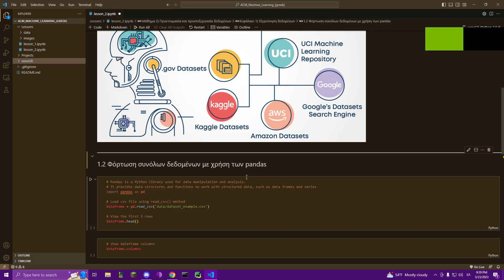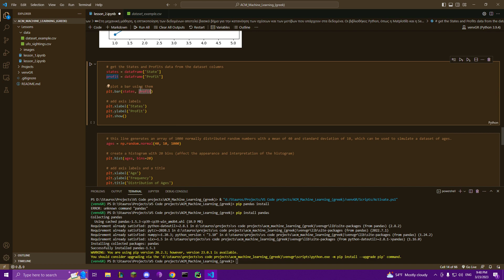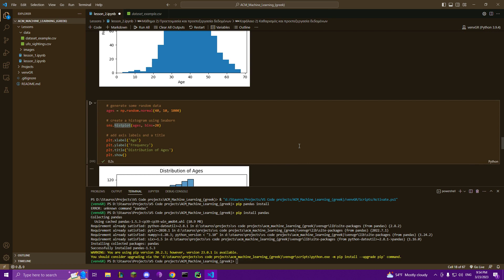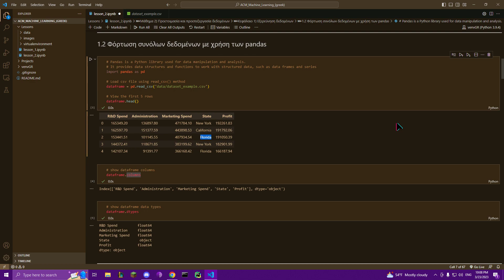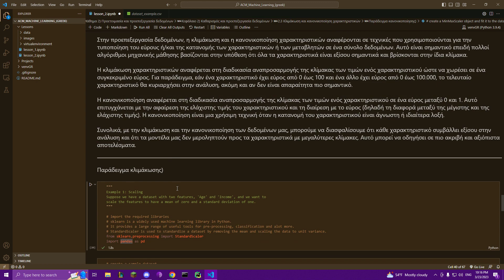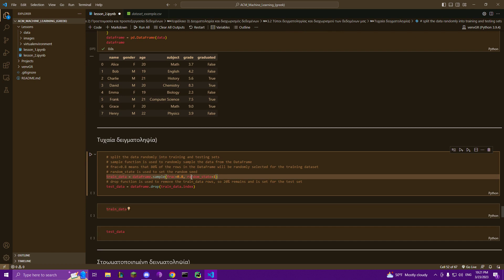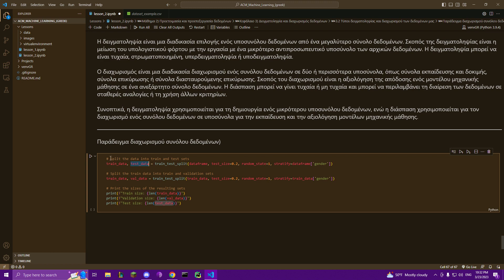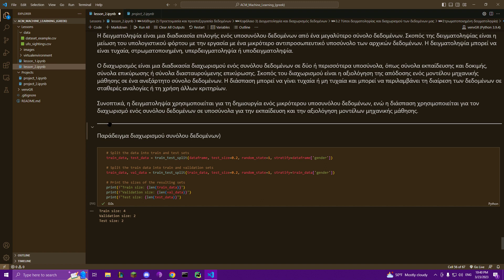Machine Learning meeting #2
Μάθημα 2: Προετοιμασία και προεπεξεργασία δεδομένων

Κεφάλαιο 1: Εξερεύνηση δεδομένων
   Κατανόηση των δεδομένων και των χαρακτηριστικών τους
   Φόρτωση συνόλων δεδομένων με χρήση των pandas
   Οπτικοποίηση δεδομένων με χρήση γραφημάτων και διαγραμμάτων

Κεφάλαιο 2: Καθαρισμός και προεπεξεργασία δεδομένων
   Απομάκρυνση διπλών και άσχετων δεδομένων
   Εντοπισμός ελλιπών τιμών και η αντιμετώπισή τους
   Κλιμάκωση και κανονικοποίηση χαρακτηριστικών

Κεφάλαιο 3: Δειγματοληψία και διαχωρισμός δεδομένων
    Εισαγωγή στη δειγματοληψία και τον διαχωρισμό δεδομένων
    Τύποι δειγματοληψίας και διαχωρισμού των δεδομένων μας
Project 2: Έργο προεπεξεργασίας και οπτικοποίησης δεδομένων
- Φορτώστε ενα σύνολο δεδομένων σε ένα πλαίσιο δεδομένων pandas Dataframe και εξερευνήστε το για να κατανοήσετε τις δομές και τα χαρακτηριστικά του.
- Οπτικοποιήστε τα δεδομένα σε ένα ραβδόγραμμα χρησιμοποιώντας τις βιβλιοθήκες Seaborn ή Matplotlib
- Προεπεξεργασία των δεδομένων, αφαίρεση όλων των NaN από συγκεκριμένες στήλες
- Δειγματοληψία των δεδομένων με στρωματοποιημένη δειγματοληψία
- Χωρίστε τα δεδομένα σε μορφή συνόλων εκπαίδευσης 80%, επικύρωσης 10% και δοκιμής 10%